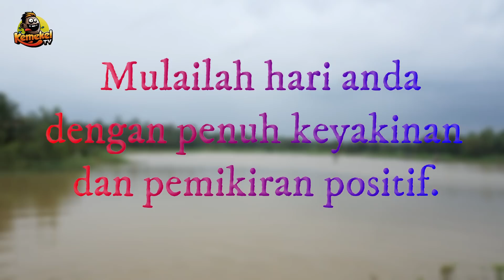KESALAHAN MBAH GEMBUL | Exstrim Lucu The Series | Funny Videos 2022 | KEMEKEL TV.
Terimakasih banyak buat kalian semua sudah support kemekel tv 🥰🙏😁
Video lucu terbaru & tergokil di Tahun 2021.

Semoga terhibur
Salam kompak
bocah - bocah karang tanjung
SEMANGAT !!!